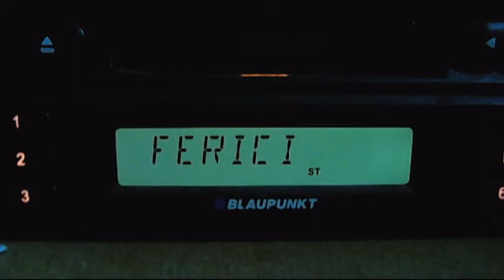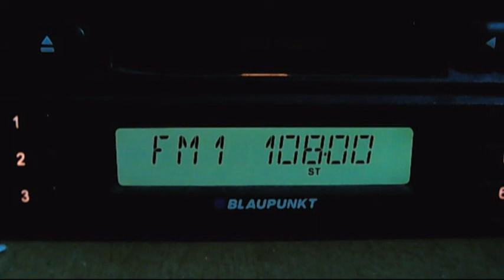pirati bucuresti 01:32